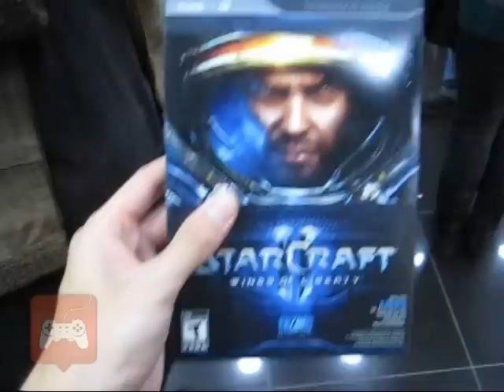Lanzamiento Oficial Starcraft II (Chile)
Revista Gamer y Presiona Start presente en el lanzamiento oficial de Starcraft II en Chile.
A las 0:00 hrs. del 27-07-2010.